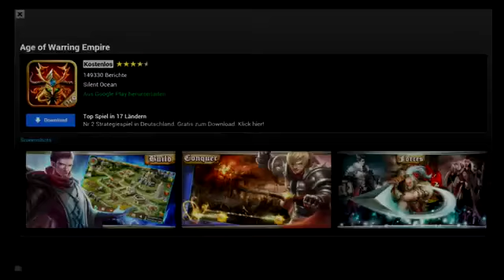Re Volt Gameplay Apple iOS Android Let s Play Mobile 95